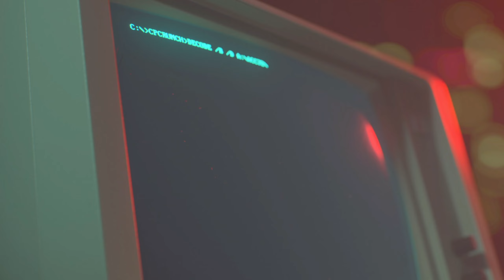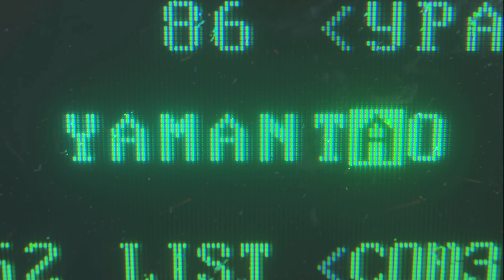#4 Call of Duty: Black Ops Cold War - Episode 4: Rotes Licht, Grünes Licht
►My Equipment◄
🖥️ CPU: Intel Core i9-9900K Processor OC
🖥️ GPU: ASUS ROG Strix GeForce RTX 2070 SUPER OC
🖥️ MOTHERBOARD: Asus ROG Maximus XI Hero WIFI
🖥️ RAM: Ripjaws V 32GB DDR4 (3200 MHz)
🖥️ M2 SSD: Samsung 970 PRO 512 GB
🖥️ M2 SSD: Crucial MX500 M2 250GB
🖥️ SSD: Samsung 860 EVO 1TB
🖥️ SSD: Samsung 860 EVO 500GB
🖥️ COOLER: Fractal Design Celsius S36
🖥️ CASE: Fractal Design Define R6 Blackout TG
🖥️ POWER: be quiet! DARK POWER PRO 11 ATX 750W
🖥️ DISPLAY: BenQ ZOWIE XL2411P 144Hz
🖥️ MOUSE: Logitech G502 HERO
🖥️ MOUSEPAD: ROCCAT Taito Control Mid-Size
🖥️ KEYBOARD: Roccat ISKU FX
🖥️ HEADSET: HyperX Cloud II